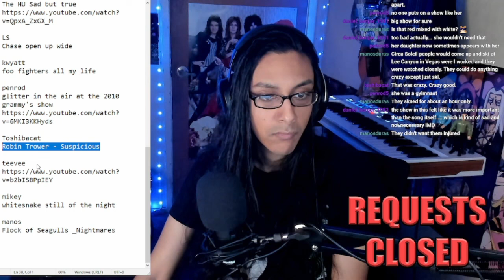Reacting to Gonna Be Suspicious by Robin Trower